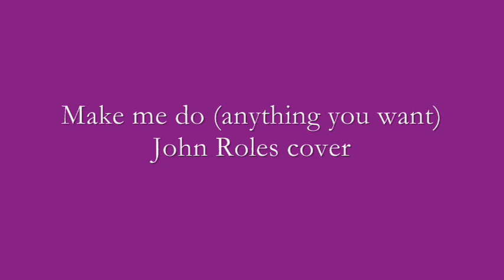Make me do (anything you want) Foot in Cold Water (Cover)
Sang and Played all instruments.Recorded for Chris (my sweetheart) for a Birthday gift) some time back Love this song.Made a few light changes, but she preferred my voice over the original..I disagree but...